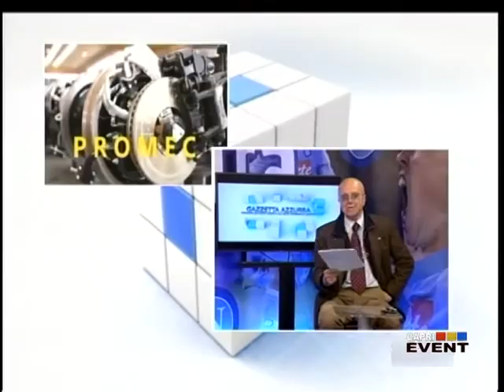GAZZETTA AZZURRA 22 FEBBRAIO 2018